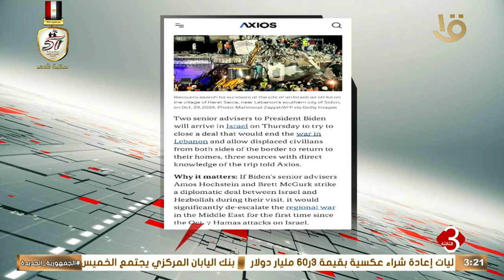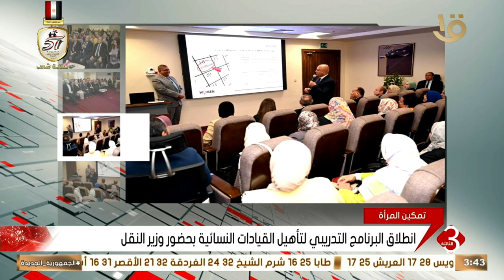نشرة الثالثة | أهم الأخبار السياسية محليا وعالميا.. 30-10-2024